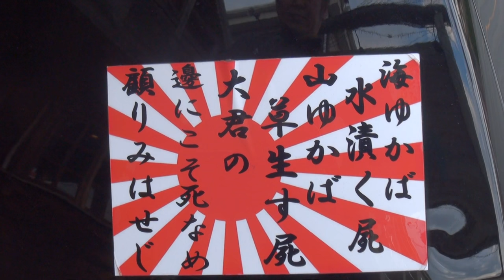WirusWinサウンドを聞け HONDA・FUSION ホンダ・フュージョンカスタム BA-MF02 HONDA・HELIX 旭日旗 海ゆかば